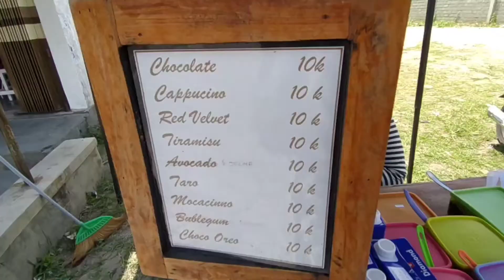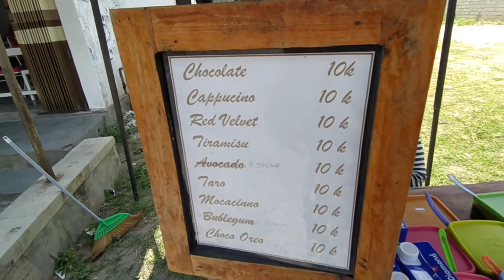ASMR BOBA - STREET FOOD – KULINER TULUNGAGUNG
Lokasi : Jl. Dr. Wahidin Sudiro Husodo No.20, Kedung Taman, Kedungwaru, Kec. Kedungwaru, Kabupaten Tulungagung, Jawa Timur 66219

Happy Watching

Record : HP Redmi Note 8
Editing Video : Filmorago & Kinemaster
Editing Thumbnails : Thumbnail Maker for Youtube